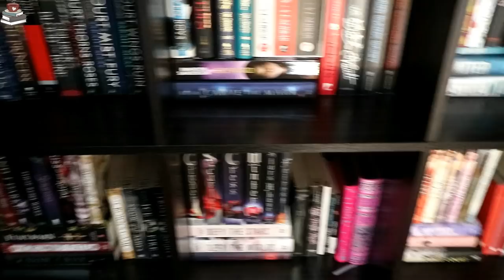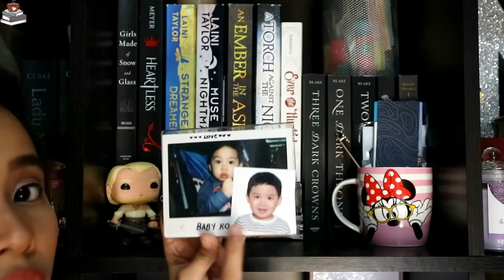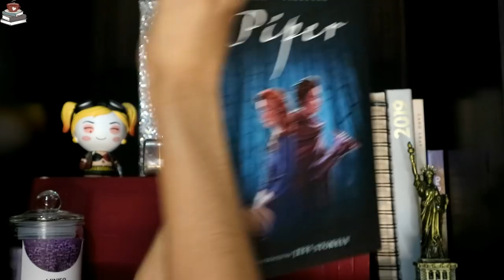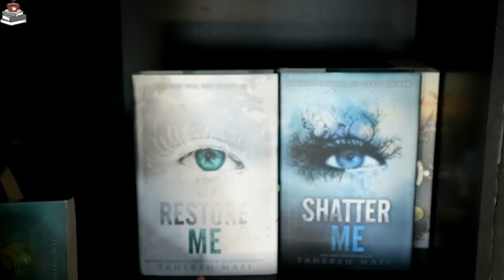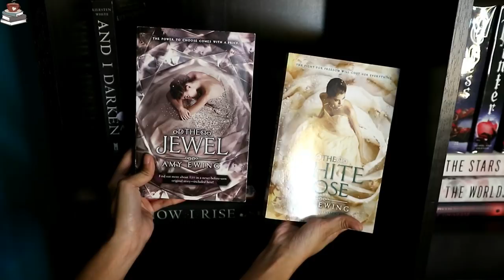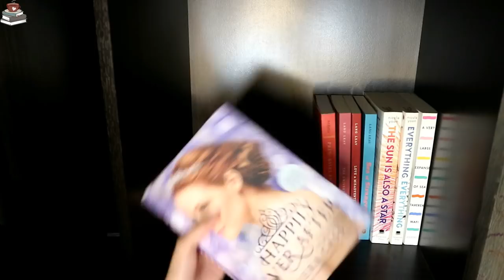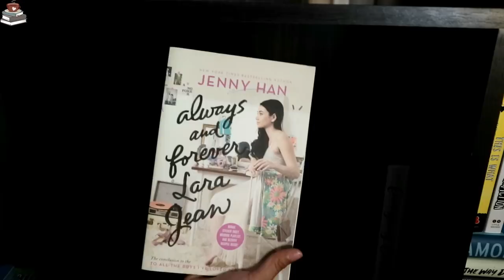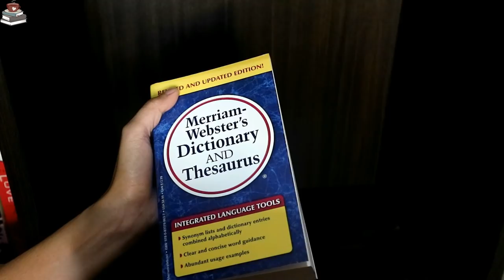Bookshelf Tour 2018 | Philippines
Read Me!!

Hi readerpeeps!!! Merry Christmas and Happy New Year to all of you! I hope you're having an amazing holiday with your loved ones. But as I promise, here is my first bookshelf tour! It's my number one most highly requested video here on my channel!!

Enjoy readerpeeps!